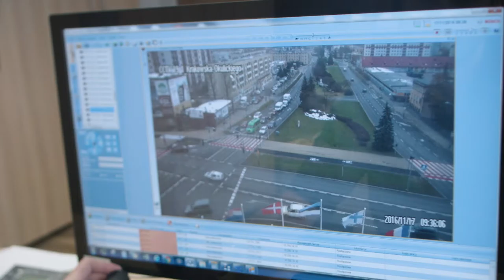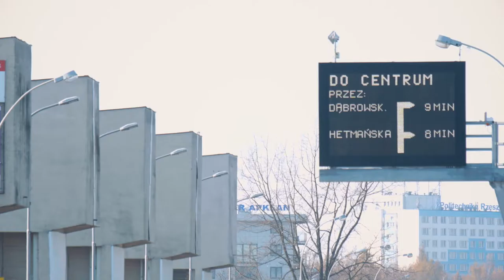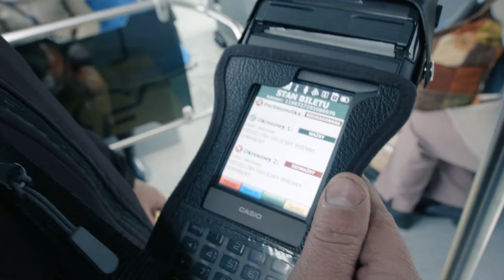Nowoczesna komunikacja miejska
Videocast do e-magazynu Zobacz zmiany 2016/4